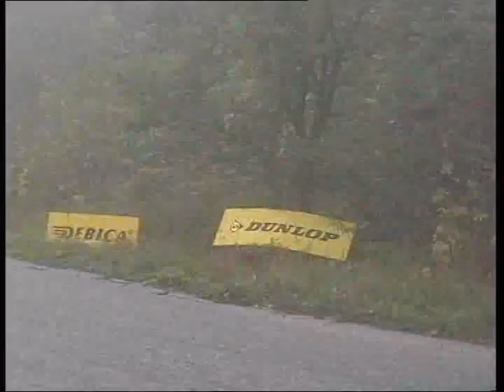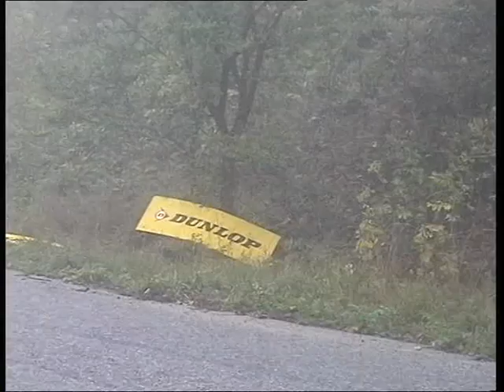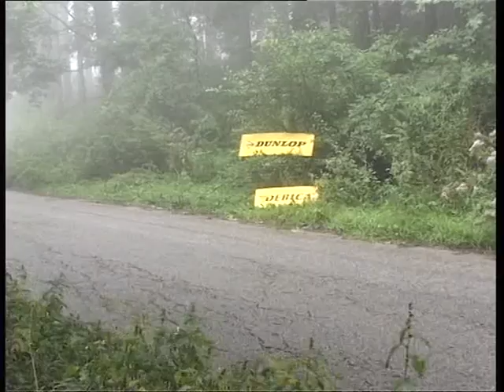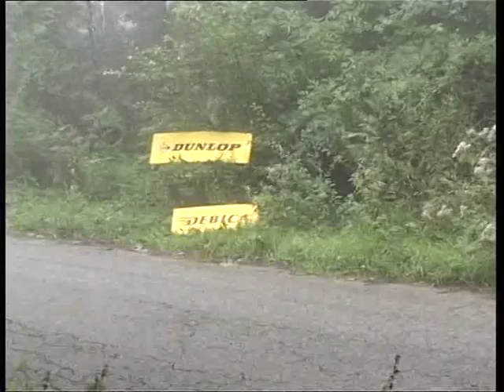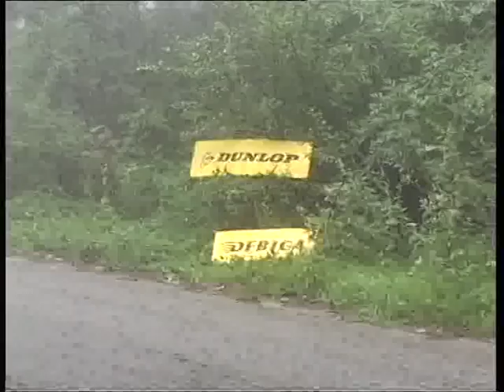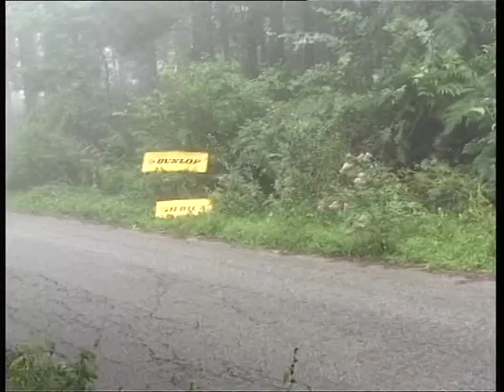Rally Sosser Sliven 2004 - Day 2 by Mystika Records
Reportage of Mystika Records for day 2 of Rally Sosser Sliven 2003